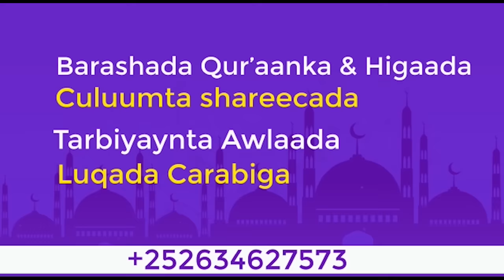Waa Side Xalka laga Dhexwado Falastiin iyo Israa'iil┇► Sh Maxamed Kaariye 2023